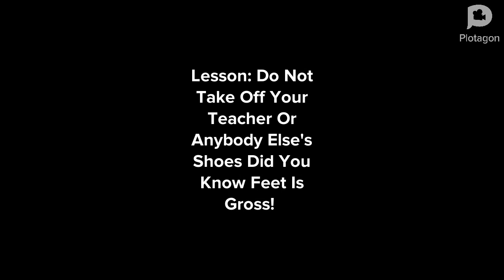Joseph Takes Off Her Teachers Shoes/Grounded